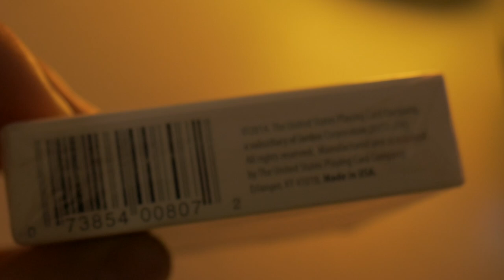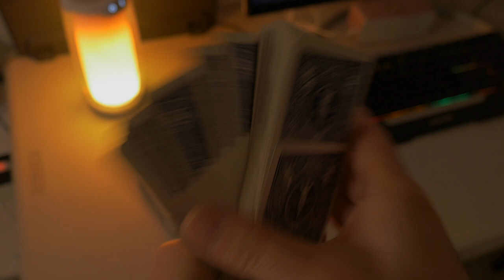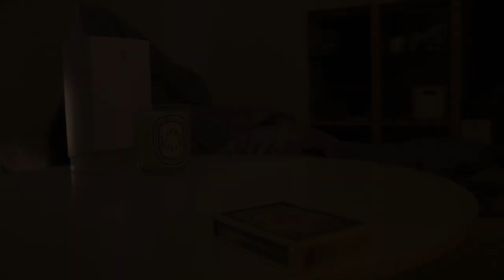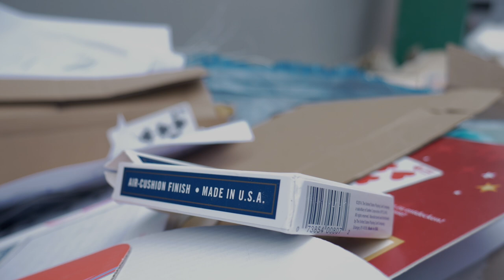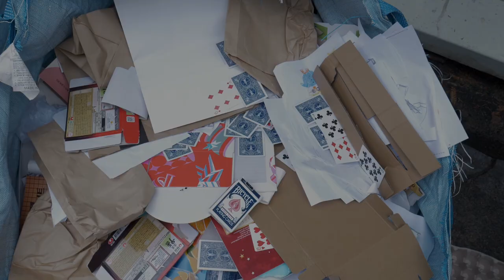CLASSIC Card Tricks you can do with an OLD Bicycle Deck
Recently I found a very old bicycle card deck and once I got it in my hand, I couldn't stop doing some old moves. All of my memories of performing magic in my 20s revived and it was a happy incident that happened last December.

I hope I could upload with more of my magic vlogs and communicate with all of you guys.

📽️Reference
- House of Cards, Video Game scene
- American Psycho, Business Card scene
- Now You See Me, Card Flourish scene

📓Inspired by or reference to
Kimoon Do's 'Between' from BRAVE DVD Lecture
Eun Gyeol Lee's FISM Act, card manipulation act